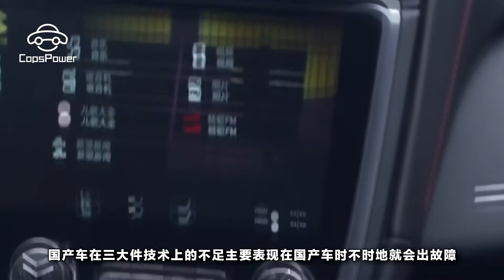為什麽有些人，打死都不買國產車？真相揭露之後大家沈默了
國內的汽車市場雖然一直在發展，但是國產車的口碑一直還是比不上那些進口車和合資車。很多國內消費者在購買新車時，還是會優先選擇進口車或者合資車，很少一部分人會把國產車當做首選。為什麽會出現這種現象呢？如果說國產車不好，到底是哪些地方不好呢？